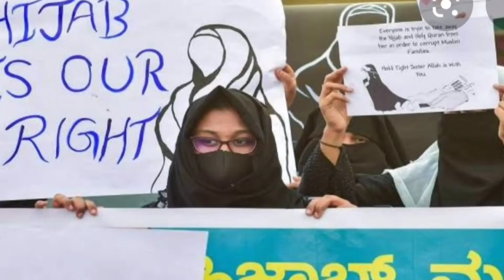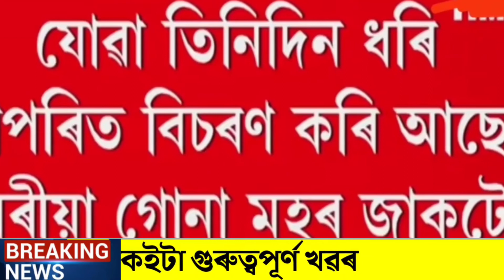Today Assamese news/12 February/Assamese Big braking news/Hijab Karnataka/muskaan Karnataka hijab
Covered Topics:
1.Assamese News Today Live
2.Assamese News
3.Assamese Daily News
4.Today Assamese News
5.Assamese News Live